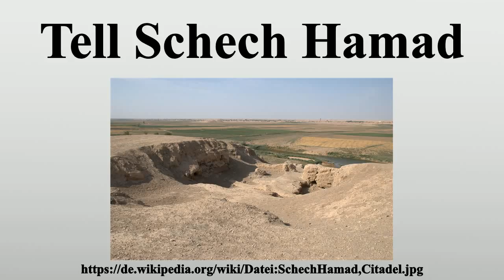Tell Schech Hamad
Vielen Dank für Ihre Unterstützung:

Tell Schech Hamad, auch Tell Sheikh Hamad, das assyrische Dur Katlimmu, ist ein Siedlungshügel im Nordosten Syriens.Den Schwerpunkt der Ausgrabungen der antiken Stadt im ehemaligen Nordmesopotamien bilden palastartige Gebäudekomplexe der mittel- und neuassyrischen Zeit vom 13.bis zum 6.Jahrhundert v.

Bild-Copyright-Informationen
Urheber Info: Bertramz